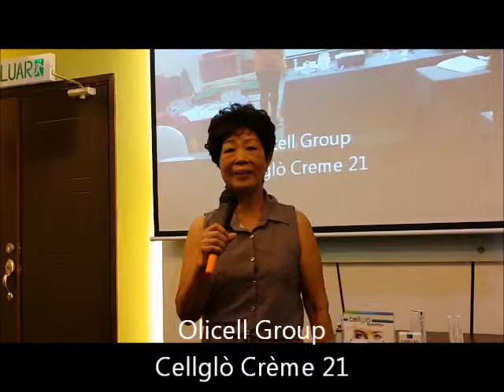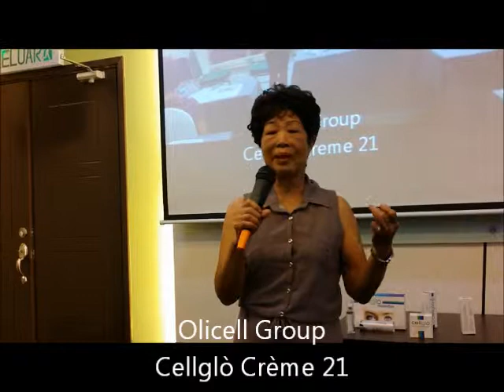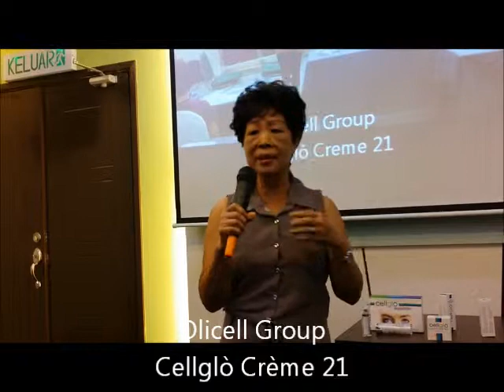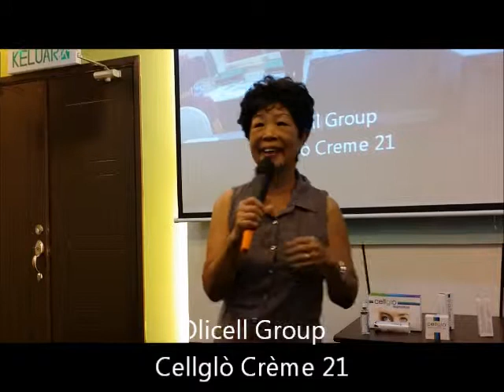Olicell Group - Cellglo Creme 21 Testimonial Sharing 14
Olicell Group (M) Sdn Bhd , our Area Dealers sharing their testimonial on their feeling after using our product Cellglo Creme 21.

Creme 21 contain Wild Yam and Phyto-Placenta which is 100% natural and contain no GMO nor artificial ingredients. Only using 1 single cream can replace all your toner or serum and other moisturizer.

For more info please goes to our for more details and information.